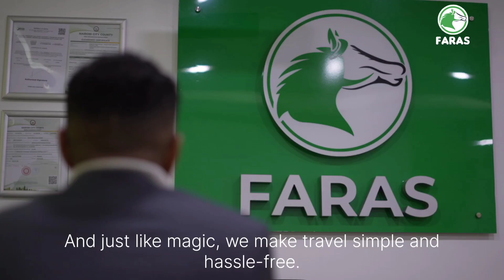Download our app today at and receive a welcoming bonus of 200 Shillings.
Easily reach your destinations with FARAS, whether it's from the office to your home or to dinner with friends.